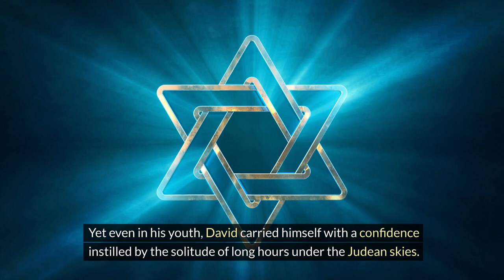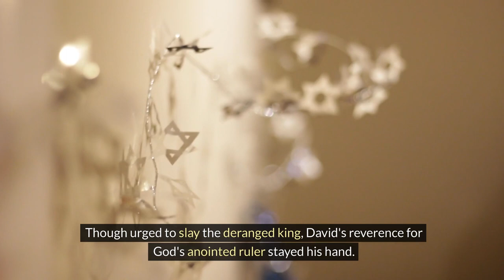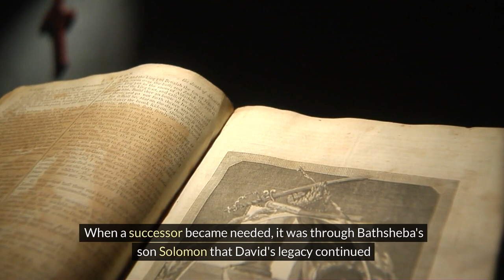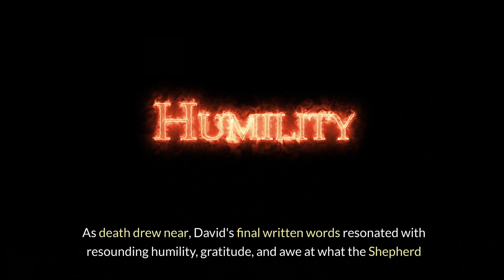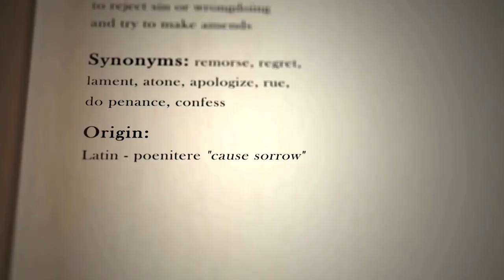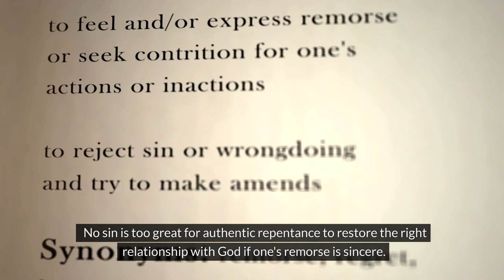The Shepherd King: From Field to Palace Floors(KING DAVID). BibleHeroes,GiantSlayer FaithOverFear.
Welcome to our latest installment of Bible Stories Explained! Today, we delve into the captivating narrative of King David, a figure whose journey from humble beginnings to reigning over ancient Israel is filled with triumphs, trials, and timeless lessons.

Join us as we uncover the remarkable story of David, the youngest son of Jesse, who rose from tending sheep in the fields to become one of the most celebrated kings in history. From his legendary battle with the Philistine giant Goliath to his tumultuous reign as ruler of Israel's united kingdom, every chapter of David's life is teeming with intrigue and inspiration.

In this video, we explore the pivotal moments that defined David's legacy, including his deep friendship with Jonathan, his complex relationship with King Saul, and his enduring faith in God amidst both triumph and tragedy. We'll also examine the Psalms attributed to David, offering insight into his profound spiritual journey.

Whether you're a longtime student of the Bible or simply curious about ancient history and literature, the story of King David offers something for everyone. Join us on this immersive journey through the pages of Scripture as we uncover the timeless truths embedded within the life of Israel's greatest king.

And remember, the wisdom of the ages is waiting to be discovered in the pages of the Good Book.